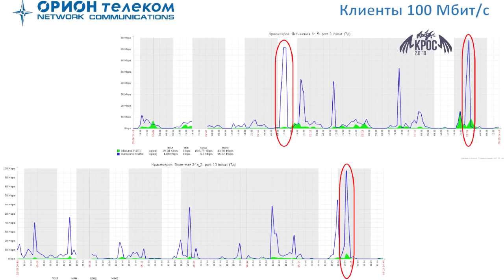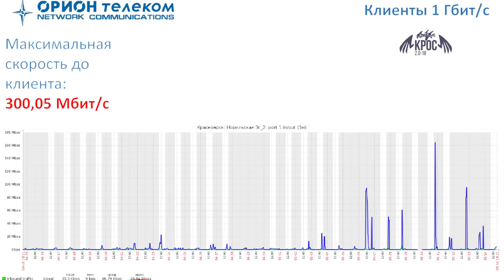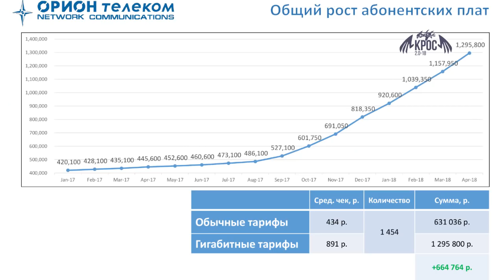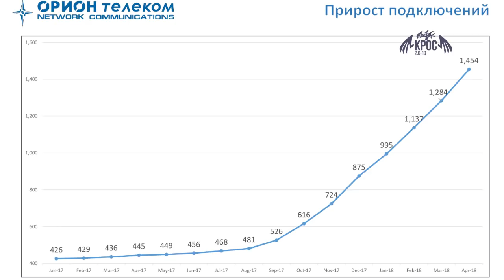Внедрение гигабитного доступа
Круглый стол на конференции КРОС 2.0-18.
Тезисы:
 - Запуск тарифных планов
 - Продажи тарифных планов
 - Проблемы. Решения. Результаты
Обзор конференции: